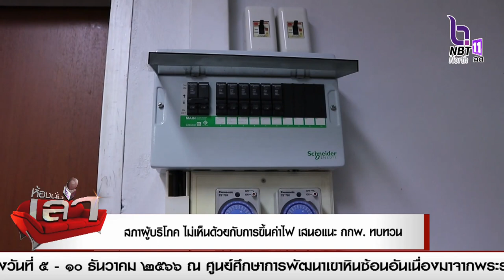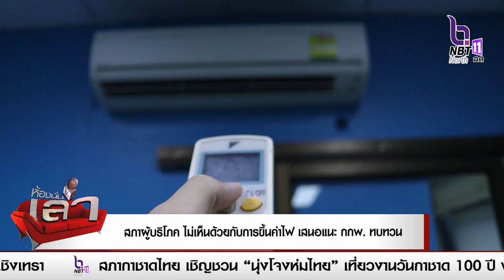สภาผู้บริโภค ไม่เห็นด้วยกับการขึ้นค่าไฟ เสนอแนะ กกพ.ทบทวน เพื่อให้เกิดความเป็นธรรมกับประชาชน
สภาผู้บริโภค ไม่เห็นด้วยกับการขึ้นค่าไฟ เสนอแนะ คณะกรรมการกำกับกิจการพลังงาน (กกพ.)  ทบทวน เพื่อให้เกิดความเป็นธรรมกับประชาชน